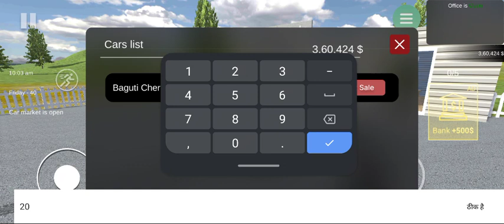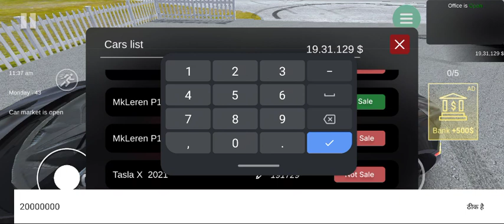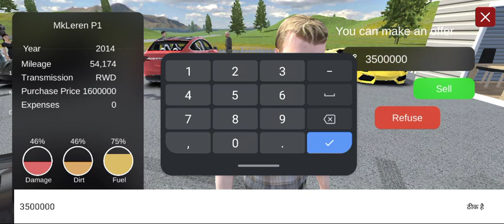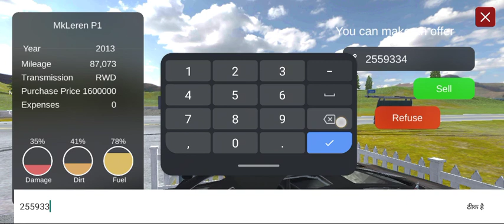ALLCAR CAR FOR SALE 🌏|@TechnoGamerzOfficial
carcar cartooncar racecar racingcar racing cartooncarscars 2cars 3cars cartooncars mcqueencars moviecars racecars videosdisneydisney carsdisney pixar carslighting mcqueenlightning mcqueenlightning mcqueen and materlightning mcqueen and mater friendshiplightning mcqueen motivationmater races pixar carsmcqueen carspixar cars racerace carracing carsthe carstow mater